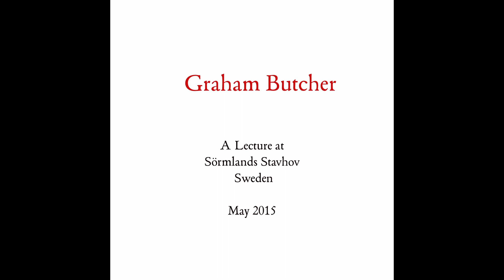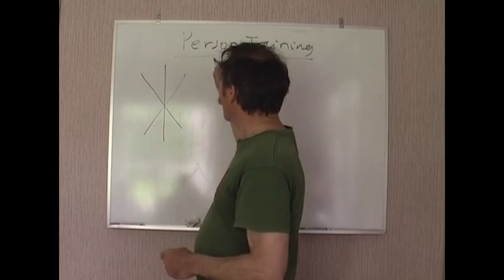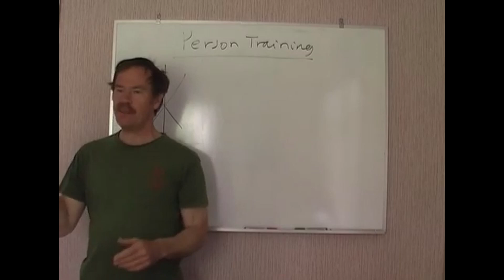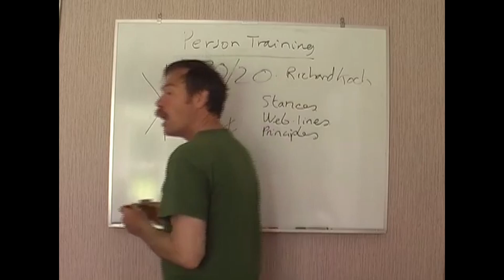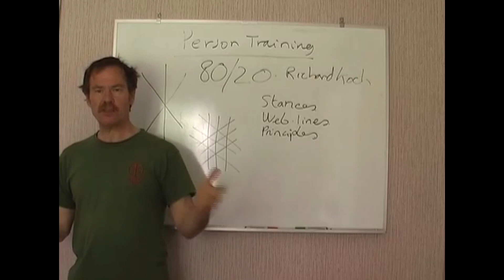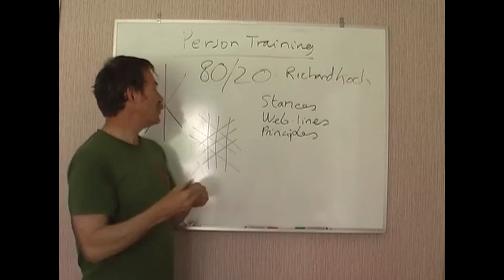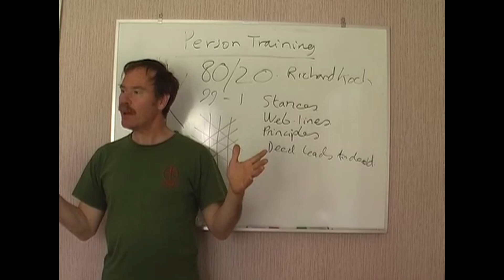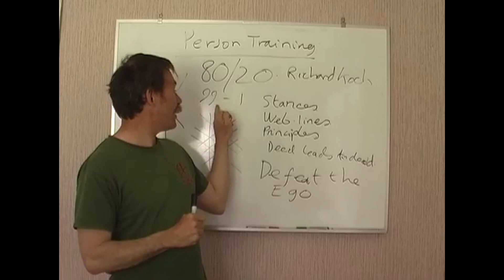The Stav Guild presents Graham Butcher at Sörmlands Stavhov 2015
Graham gives a lecture at Sörmlands Stavhov in may 2015 about how to efficiently train and simplify training not lose focus.

Uploaded with Permission from Graham Butcher
Please go follow @GDButcher for more of his content.